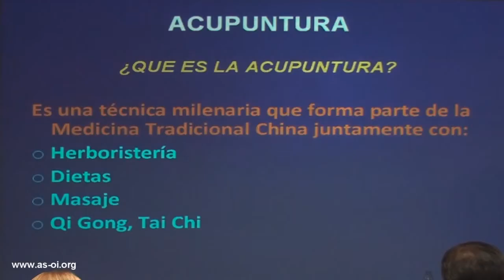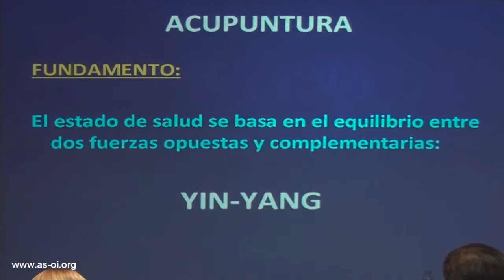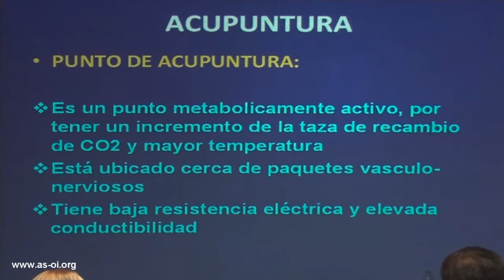ASOI 1er Congreso Internacional de Oncologia Integrativa CEMIC 2011 Htal Roffo Dra Silvia Grayeb